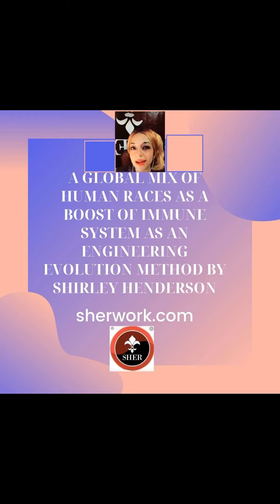P1 A global mix of human races for boosting the inmune system as a bio genetic evolution by Shirley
P1 A global mix of human races for boosting the inmune system as a bio genetic evolution by Shirley Henderson sherspotcast sherstheories sherwork shersarticles inmunesystem pandemic blog